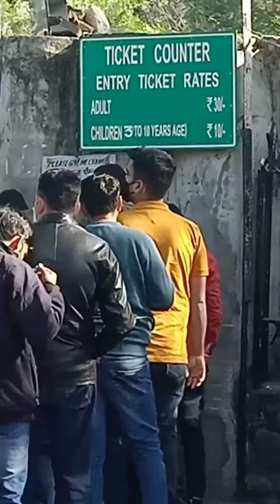Rock Garden , Chandigarh | Famous place of Chandigarh | VNR#VLOGS#COOKING#TRAVEL